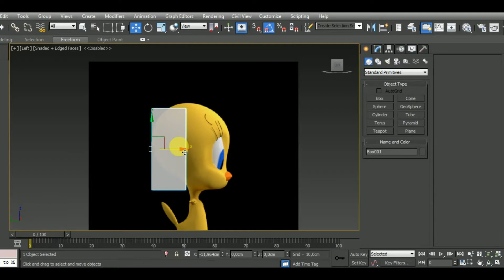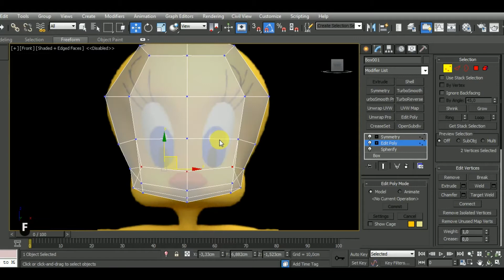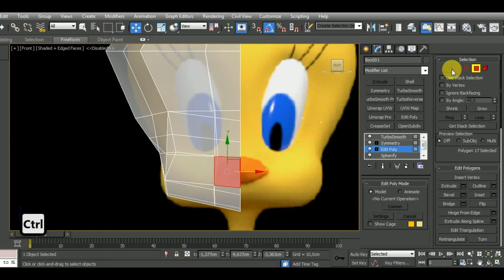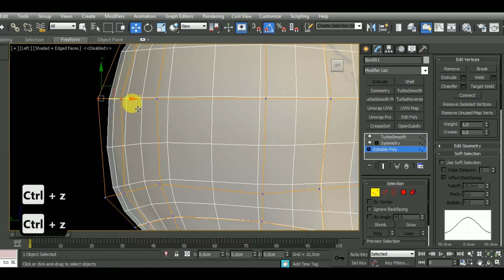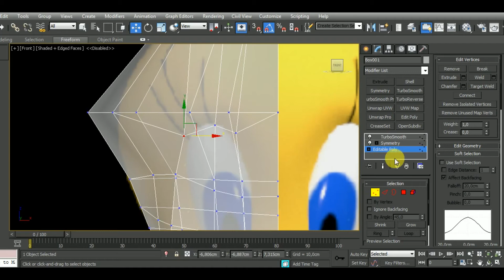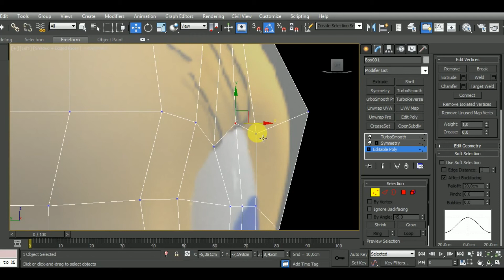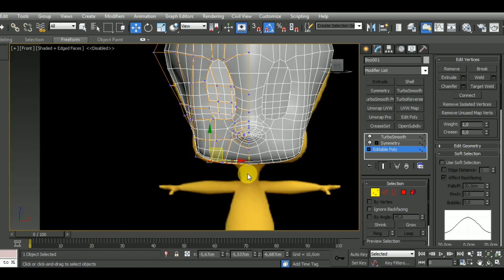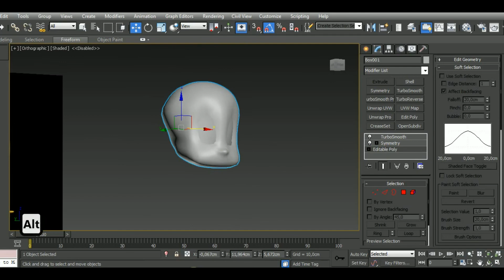Modeling, Unwrap & Texturing Tweety Bird - Part1 [Modeling]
In this video I show you how to model Tweety Bird in Autodesk 3ds Max.

Here’s a list of some of my Main Hotkeys:
B – Bevel
CTRL+C – Copy
CTRL+V – Paste
CTRL+Z – Undo
Z - Zoom
C – Connect
ALT+X – See-Through
A – Ring
CTRL+A – Select All
CTRL+I – Invert
SHIFT+S – Stitch (Uv’s tool)
1 – Select Vertices
2 – Select Edges
3 – Select Border
4 – Select Polygon
5 – Select Element